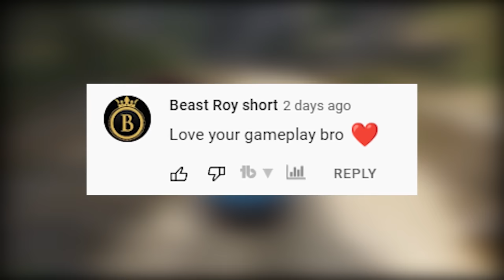BIGGEST GANG ENCOUNTER IN LOS SANTOS | GTA V GAMEPLAY #173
💻My System💻

WD Green 1TB SSD M.2

techno gamerz
techno gamer
biggest gang encounter
michael fight with his enemies
i encounter biggest gang
stealing super cars for race
gta5 148
gta5 148
gta 5 episode 148
bb gaming

GTA 5 New Video
gta 5 147 techno gamerz
techno gamerz gta 5
techno gamerz
gta 5 gameplay
techno gamer
gta v #147 gameplay
techno gamerz gta 5 #147 episode
gta v #147 full episode
techno gamerz new gta v video
gta v gameplay
gta v
gta v #147 new gameplay video
147 gta 5 episode techno gamerz
gtav 147
gta5gameplay147
techno gamerz gta5
#147 episode
#147 techno gamer

techno gamez gta 5 part 147
gta v 147 episode,
gta v gameplay techno gamerz,
gta v techno gamer 147,
gta v techno gamerz new episode,
gta 5 techno gamer episode 147,
techno gamerz gta 5 147,
techno gamerz gta 5 episode number 147,

gta 5, gta 5 147
techno gamers
gta #147,
gta5 Techno gamerz 147,
147 gta 5,
techno gamer gta 5 147
gta 5 147
#147, gta 5 episode 147
gta, techno gamer gta 5
ujjwal gamer, gta v video,
gta v techno gamer,
gta 5 147,
gta v part 147
gta v new video
gta v new episode gta v gameplay 147,
gta v episode number 147,
techno gamerz episode 147,
techno gamerz 5 #147